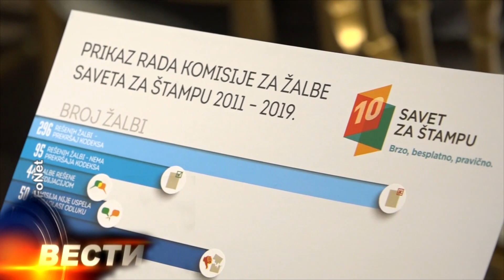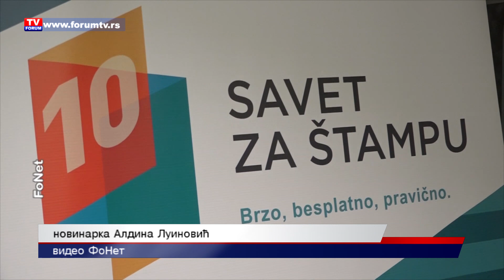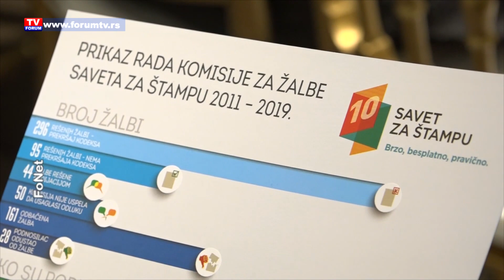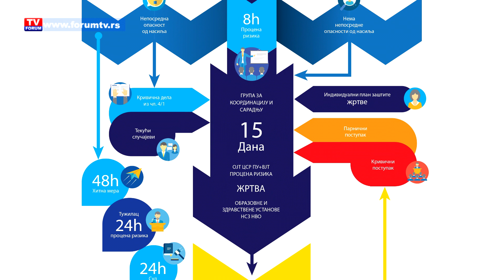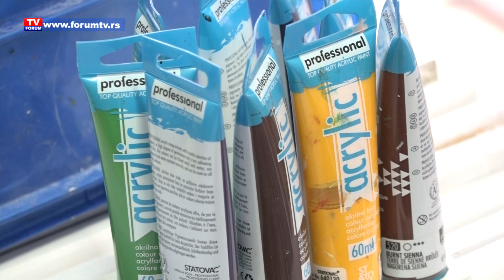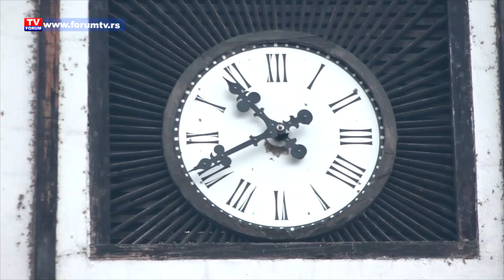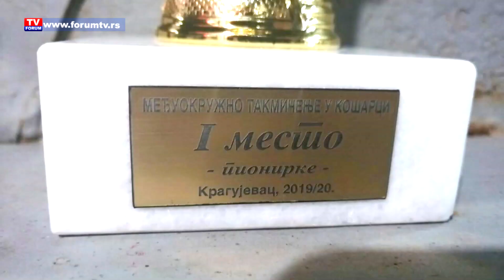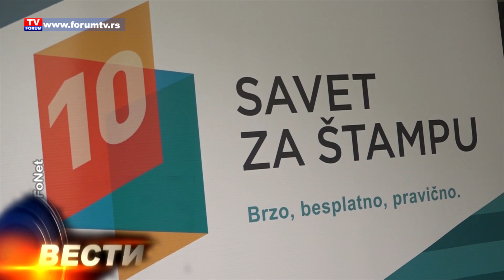TV FORUM 28.11.2019. VESTI